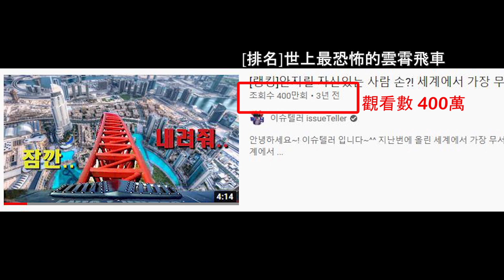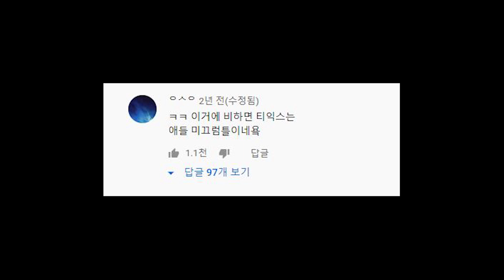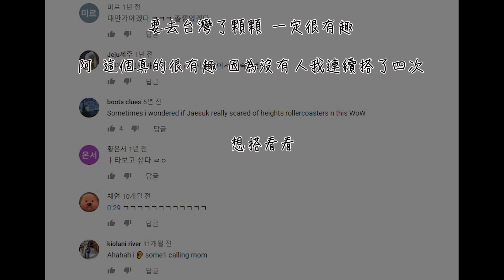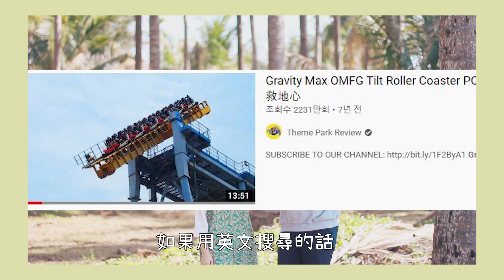"韓國網友 : 不是人類的程度.."韓國觀看數超過400萬的台灣極限雲霄飛車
小時候好像天不怕地不怕
現在搭有點高的玻璃電梯都覺得尾椎會涼涼的..